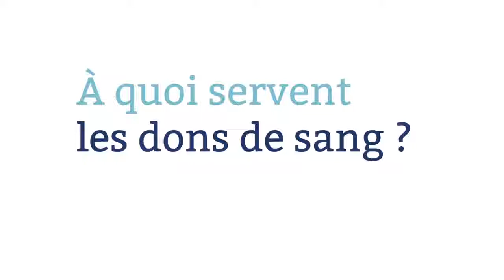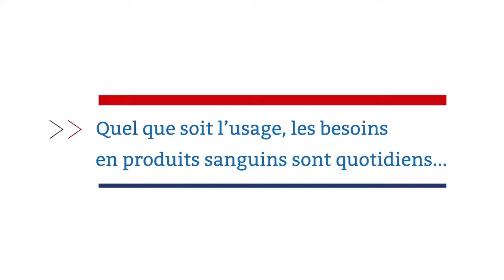spot besoins+SFMoulins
Les réserves de sang sont trop fragiles avant la période de fête
L'établissement français du sang à Moulins nous alerte